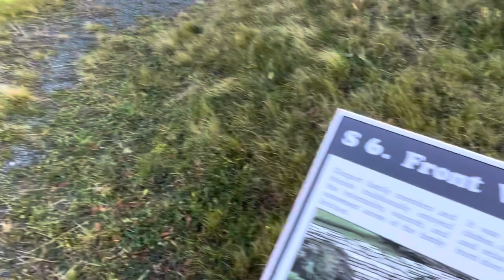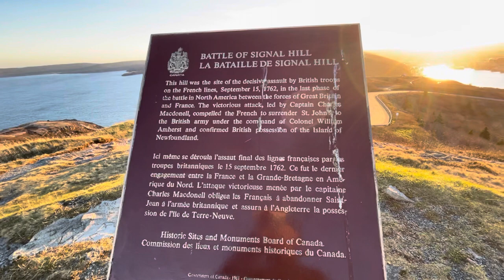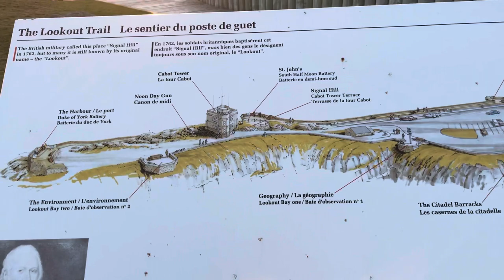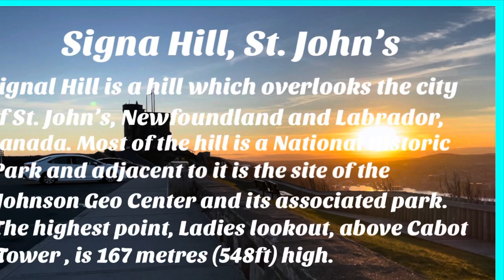St. John’s, Newfoundland and Labrador, Canada (Signal Hill) Nov.2021